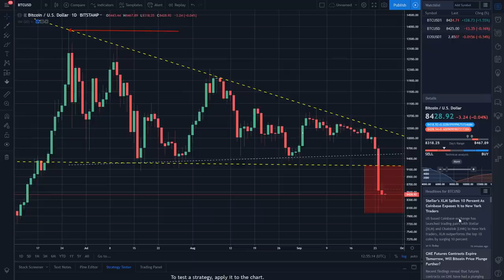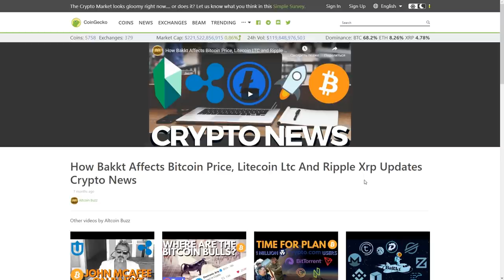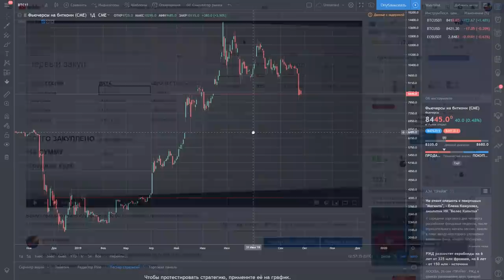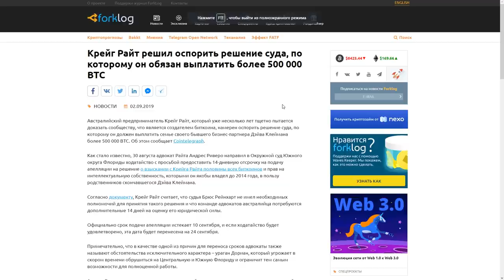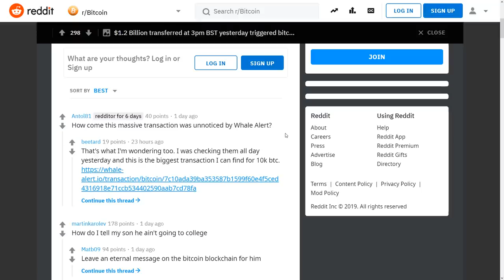Время покупать ДНО? Не попадитесь в ловушку! Институционалы не хотят Биткоин? (Crypto Daily)